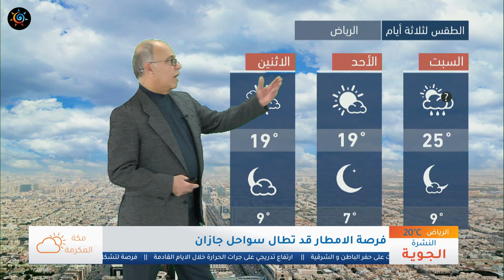طقس العرب - السعودية | النشرة الجوية الرئيسية | السبت 1-2-2020